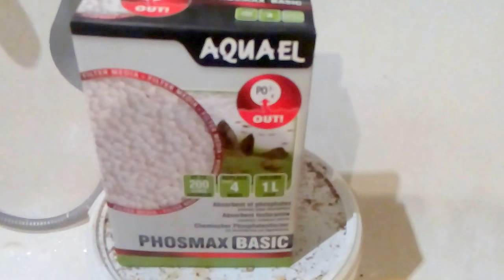Regeneracja absorbenta fosforanów.